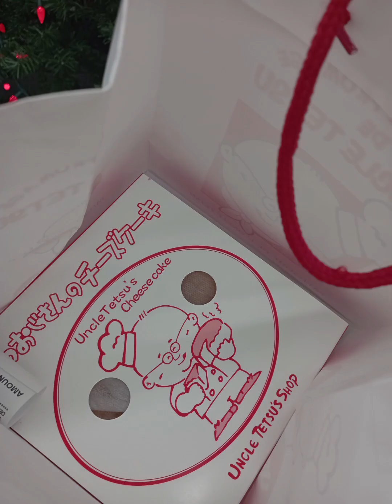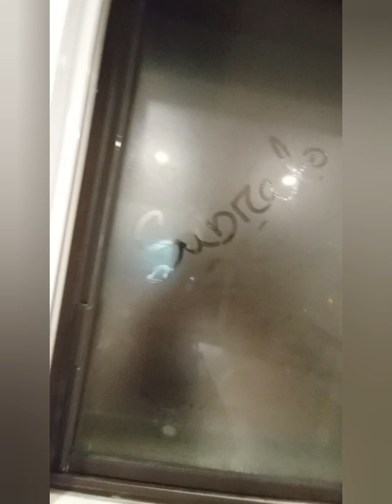A day at Plaza Cote - Des - Neiges